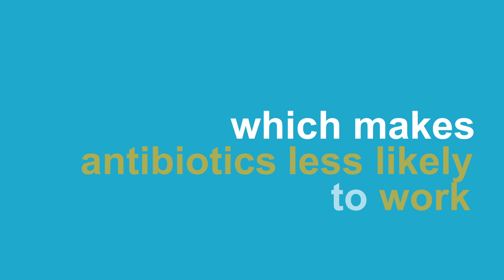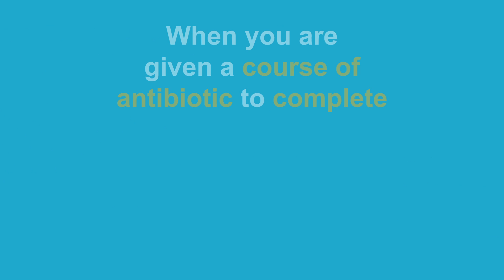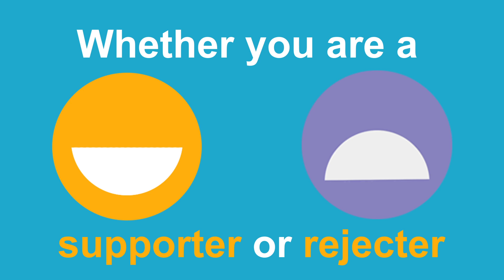Get Wise About Antibiotics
Whether you are a supporter or rejecter of the use of antibiotics, it is important to understand the correct use of it to relieve medical conditions effectively. Watch this video and get wise about antibiotics.